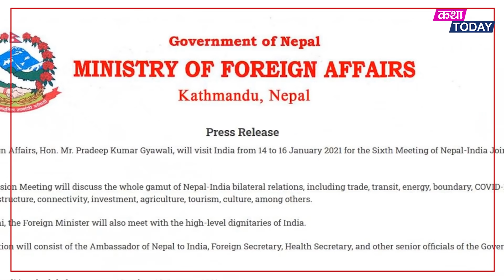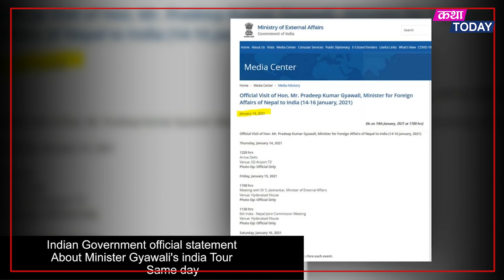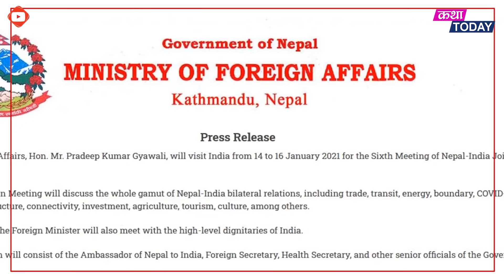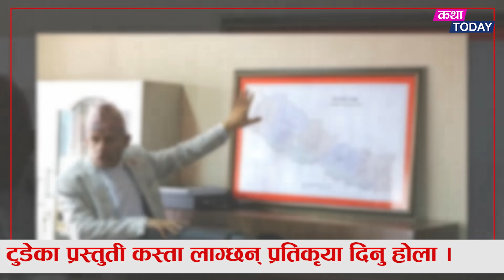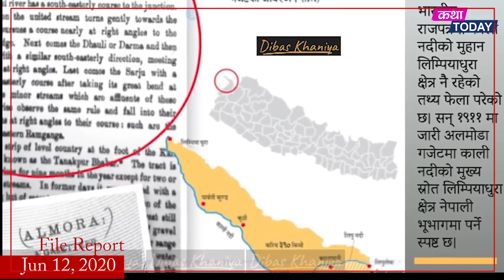नेपालका परराष्ट्रमन्त्री भारत पुग्दा समेत वास्तैछैन भारतलाई ? यती ढिलो विज्ञप्ति कारण यस्तो- Gyawali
Sources/Credit: Indian Foreign Ministery,
Voice Over/Presentation - Anil

Katha Today Youtube Channel is authorized to upload this video. Using this video on other channels or platforms without prior permission will not be entertained. Giving proper credit is considerable.
Thanks!